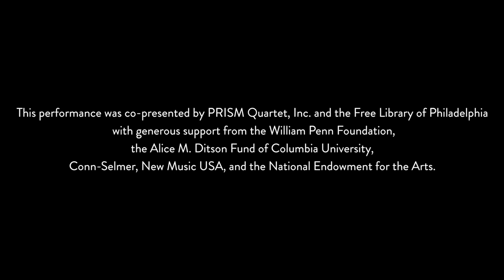PRISM Quartet and Susie Ibarra perform "In the Shrine" by Erin Busch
In the Shrine by Erin Busch

Parkway Central Library, Montgomery Hall
Free Library of Philadelphia

Presented as part of the PRISM Quartet's Unlocking Your Inner Composer workshops at the Free Library of Philadelphia.

PRISM QUARTET
Timothy McAllister, soprano saxophone
Zachary Shemon, alto saxophone
Matthew Levy, tenor saxophone
Taimur Sullivan, baritone saxophone

Susie Ibarra, drums

Camera and Editing: Christopher Andrew McDonald
Audio Recording Engineer: John O. Senior
Audio Mixing/Mastering:Matthew Levy

This program was made possible with generous support from the William Penn Foundation, the Alice M. Ditson Fund of Columbia University, Conn-Selmer, New Music USA, and the National Endowment for the Arts. The performance was co-presented by PRISM Quartet, Inc. and the Free Library of Philadelphia. PRISM is a member of New Music USA’s New Music Impact Fund, made possible with funding from The Scherman Foundation’s Katharine S. and Axel G. Rosin Fund.